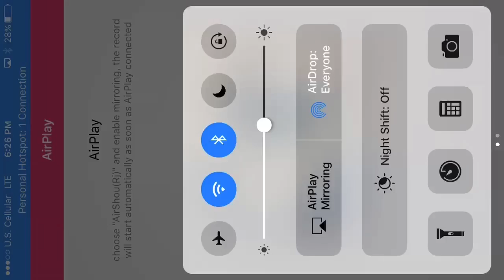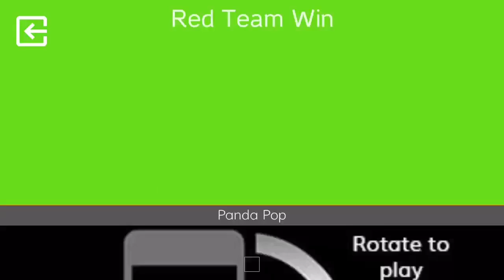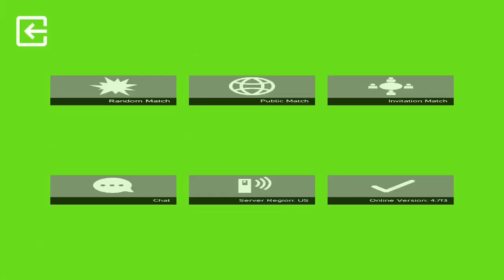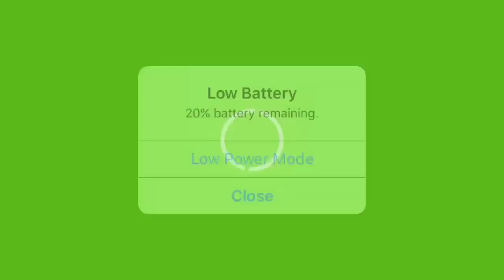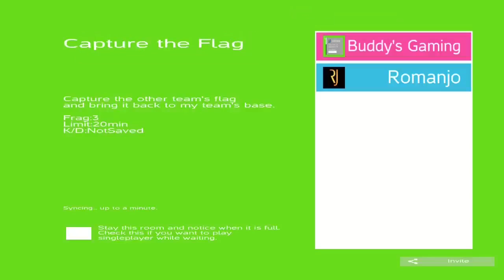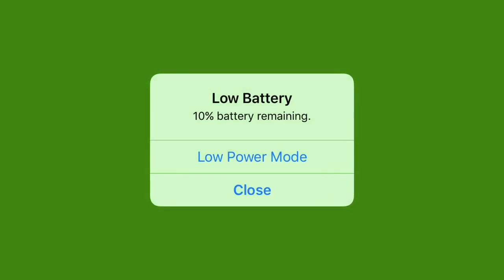Flats gameplay two